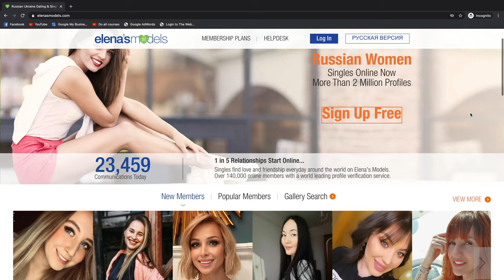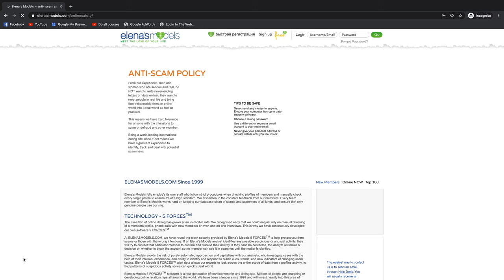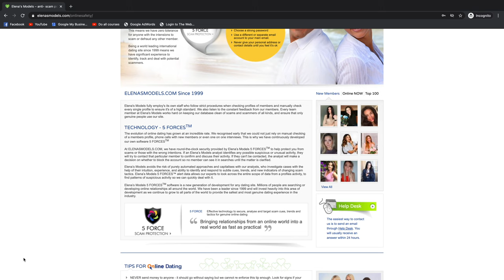How to find legitimate Russian Women who want to date foreign men online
How to find legitimate Russian Women who want to date foreign men online. In this video we take a look a the website the Jerry found his fiancé in Russian online from Australia. To find a good site with plenty of qualified, legitimate, English speaking Russian women to date and perhaps marry, may be confusing for you with the amount of sites online.
chapters
0:00 Start
0:20 Elena's Models
0:55 Pricing
1:39 Features
1:58 Security
2:25 Favourite Feature

Elena's Models was a very safe, reasonably priced dating site to use.

Oil Painting behind Jerry by Alan Hurdich about the dualism of nature